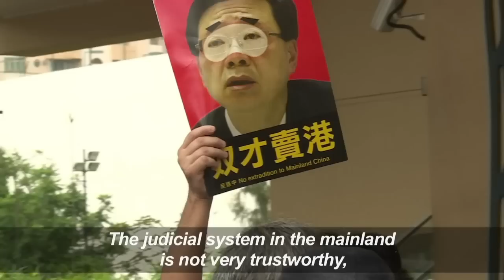Massive crowds at Hong Kong streets protest extradition law | AFP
Huge protest crowds thronged Hong Kong as anger swells over plans to allow extradition to China, a proposal that has sparked the biggest public backlash against the city's pro-Beijing leadership in years. Tens of thousands of people marched in blazing summer heat through the cramped streets of the financial hub's main island in a noisy, colourful demonstration calling on the government to scrap its planned extradition law.